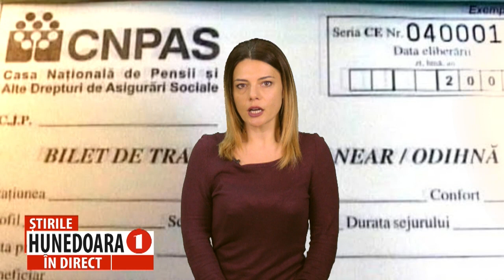PESTE 800 DE SOLICITĂRI PENTRU BILETELE DE TRATAMENT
CERERILE SE DEPUN LA CASA JUDEȚEANĂ DE PENSII HUNEDOARA
                    În doar câteva zile, peste 800 de pensionari și asigurați din județul Hunedoara au depus cereri pentru bilete de tratament, iar numărul solicitărilor crește în fiecare zi. Anul trecut, mai bine de 2.000 de hunendoreni și-au tratat afecțiunile în stațiunile de profil, prin intermediul biletelor subvenționate de stat.